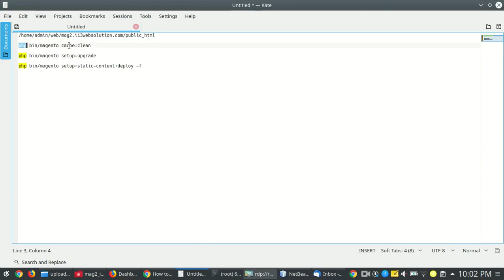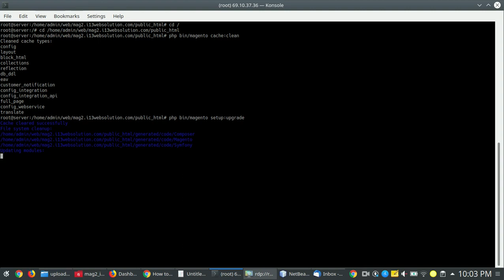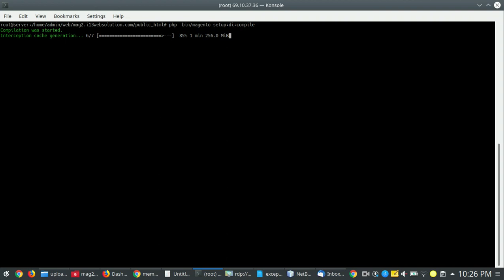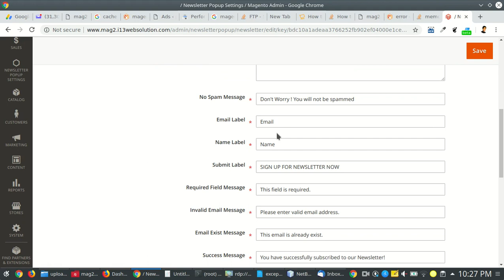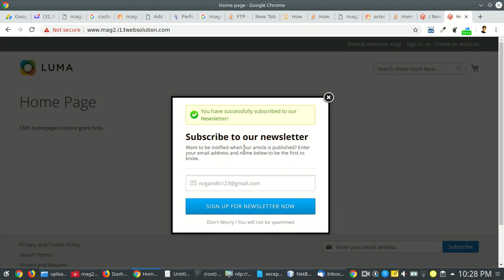Magento 2 Newsletter popup extension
This is beautiful newsletter popup extension for magento 2.